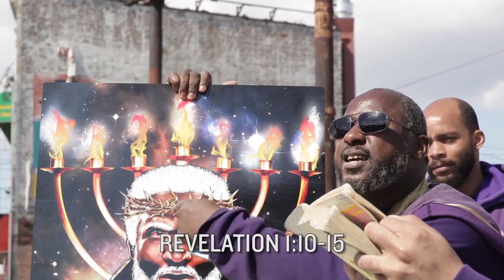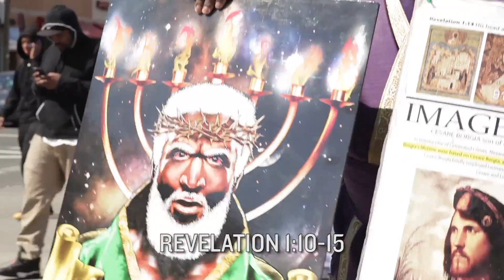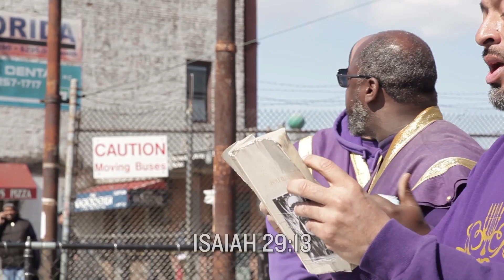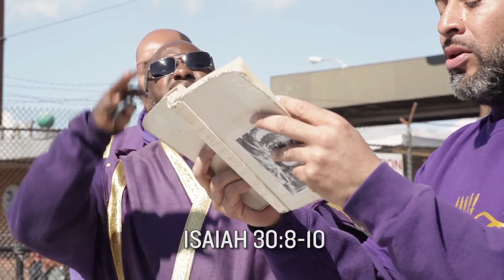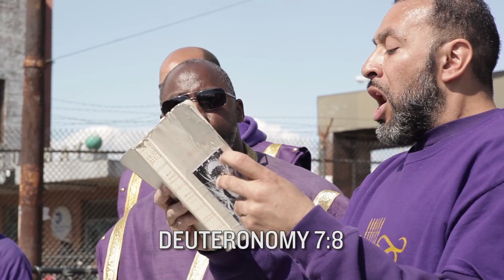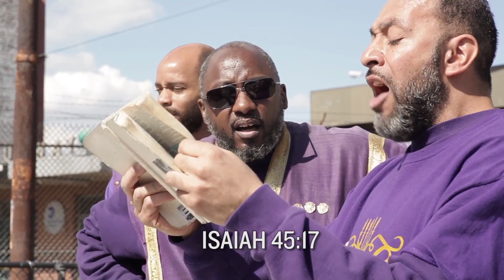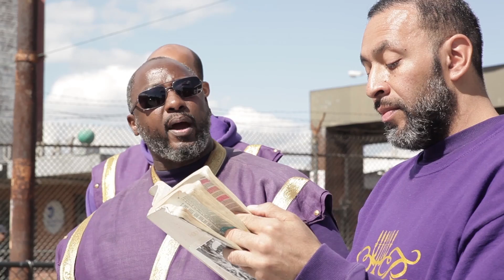The Israelites: Coonish Christian Confusion!